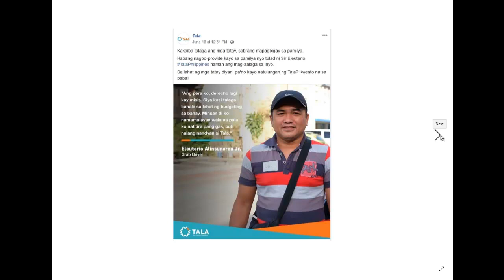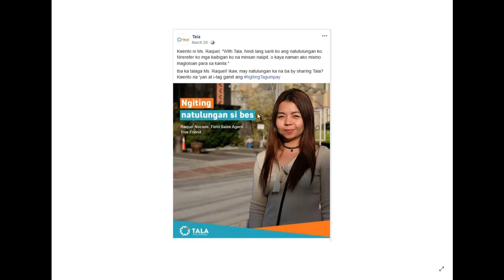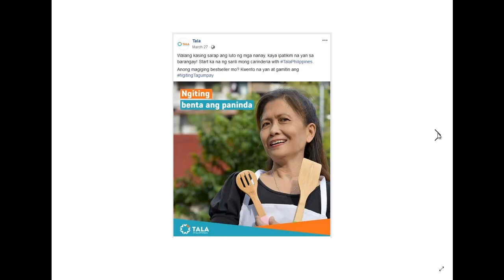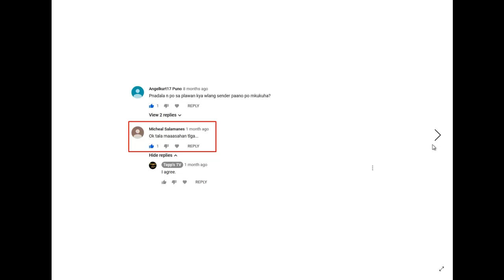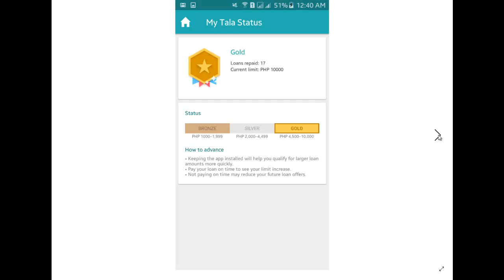Legit ba ang Tala?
Apply Tala loan now!
Have you tried Tala yet? It's the best way to get instant loans!